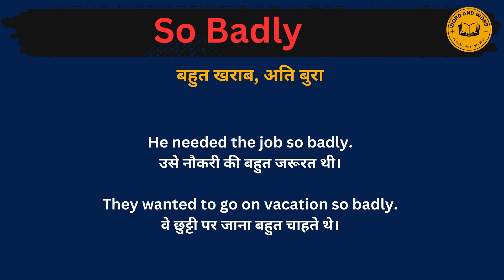So badly meaning in Hindi/So badly का अर्थ या मतलब क्या होता है.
So badly meaning in Hindi.
So badly का अर्थ या मतलब क्या होता है.
So badly Matlab kya Hota hai.
So badly Hindi Meaning.
So badly explained in detail.